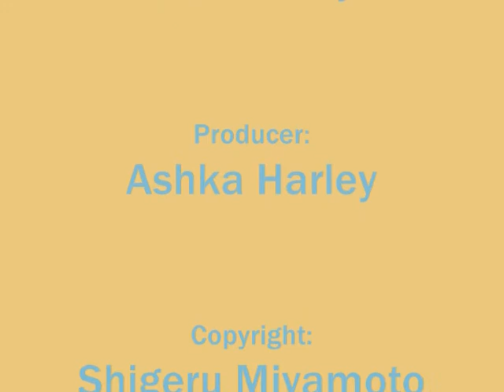Fairy Spring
Fairy Spring, a small musicvideo of the Fairys from The Legend of Zelda.